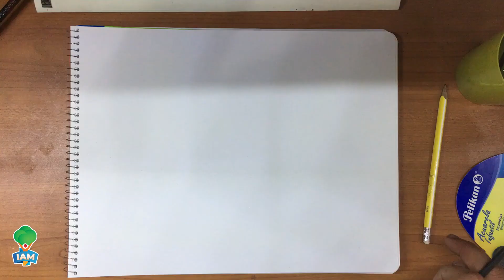Collage Gallo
Clase de arte. Gallos con recortes de revista y acuarelas.